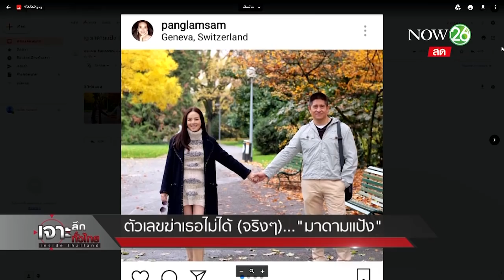ตัวเลขฆ่าเธอไม่ได้ (จริงๆ)..."มาดามแป้ง" | 16 พ.ย. 61 | เจาะลึกทั่วไทย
รายการ เจาะลึกทั่วไทย Inside Thailand วันศุกร์ที่ 16 พฤศจิกายน พ.ศ. 2561 เวลา 07.30 น.- 09.30 น. ดำเนินรายการโดย "ดนัย เอกมหาสวัสดิ์" และ "อมรรัตน์ มหิทธิรุกข์" เจาะลึกประเด็นร้อน "ตัวเลขฆ่าเธอไม่ได้ (จริงๆ)..."มาดามแป้ง"" รายละเอียดจะเป็นอย่างไรติดตามได้จากรายการ